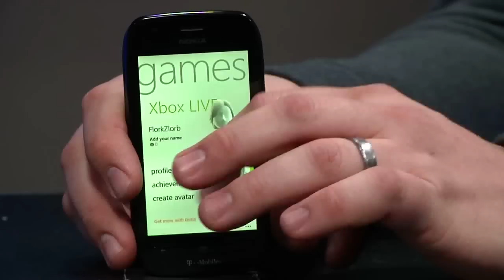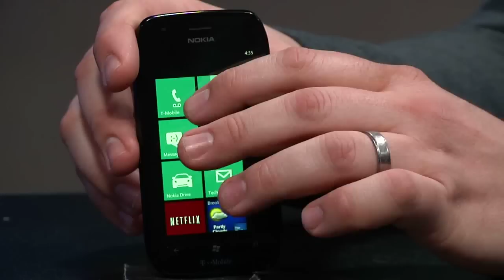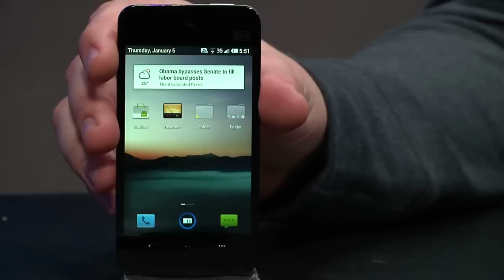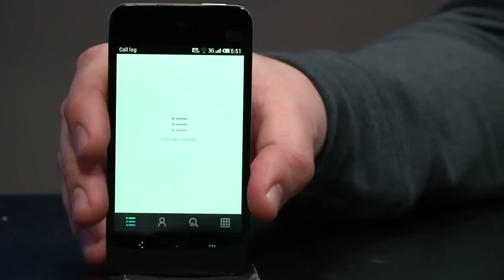(Fly or Die) SmartPhones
Nokia Lumia 710 & Meizu MX